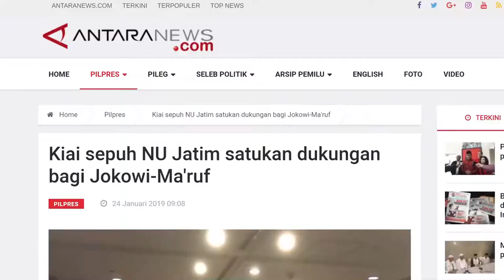Dukungan NU Jatim Kepada Jokowi Ma'ruf dengan Target Suara 70%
"NU Jatim siap mendukung Jokowi-Ma'ruf Amin sepenuhnya pada pilpres 2019. Bahkan, melalui salah satu perwakilannya yaitu cawapres Ma'ruf Amin, NU Jatim menargetkan suara hingga 70%. Target suara tersebut bisa melampaui karena sampai saat ini survei internal telah mengabarkan suara Jokowi-Ma'ruf Amin telah mencapai 60% lebih. Jokowi untuk dua periode.